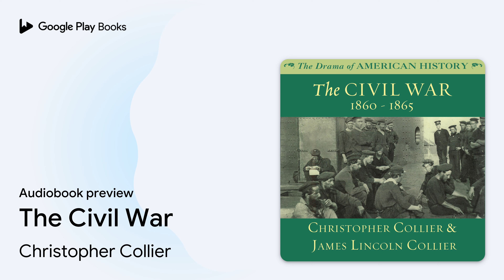The Civil War by Christopher Collier · Audiobook preview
Authored by Christopher Collier, James Lincoln Collier
Narrated by Jim Manchester

0:00 Intro
0:03 Preface
4:27 Chapter I: The Coming of the War
5:20 Outro

BOOK DESCRIPTION

History is dramatic—and the renowned, award-winning authors Christopher Collier and James Lincoln Collier demonstrate this in a compelling series aimed at young readers. Covering American history from the founding of Jamestown through present day, these volumes explore far beyond the dates and events of a historical chronicle to present a moving illumination of the ideas, opinions, attitudes and tribulations that led to the birth of this great nation.

The Civil War: 1860–1865 examines the people and events involved in the bloody war that pitted the Northern states against those that seceded to form the Confederacy.

Christopher Collier is an author and historian. He attended Clark University and Columbia University, where he earned his PhD. He was the official Connecticut State Historian from 1984 to 2004 and is now professor of history emeritus at the University of Connecticut. He is the brother of James Lincoln Collier, with whom he has written a number of novels, most of which are based on historic events. His books have been nominated for several awards, including the Newbery Honor and the Pulitzer Prize.

James Lincoln Collier has written many books for children, including Give Dad My Best and Planet out of the Past. He has also contributed more than five hundred articles to the New York Times Magazine, Reader’s Digest, and Boy’s Life. His honors include the Kidger Prize for Teaching, the Jane Addams Peace Prize, and the Newbery Honor.

Jim Manchester is a retired English and theater teacher in Rhode Island. He has directed and acted in many theatrical productions over the years and has…

AUDIOBOOK DETAILS

Language: English
Publisher: Blackstone Audio Inc.
Published on: July 1, 2013
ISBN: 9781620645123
Duration: 2 hr, 12 min
Genres: Juvenile Nonfiction / History / Military & Wars, Juvenile Nonfiction / History / United States / 19th Century